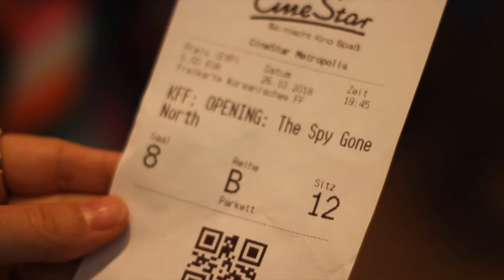The Korean Film Festival 2018 Frankfurt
재외공관현장실습원 프로젝트
프랑크푸르트의 박세미 실습원의 공공외교 프로젝트 영상입니다.

* 재외공관 공공외교 현장실습원 사업은 외교부 주최 국민참여형 공공외교 사업입니다.
공모를 통해 선발된 우리 청년은 세계 각국의 우리 공관으로 파견되어 공공외교 활동을 지원하는 역할을 수행합니다.